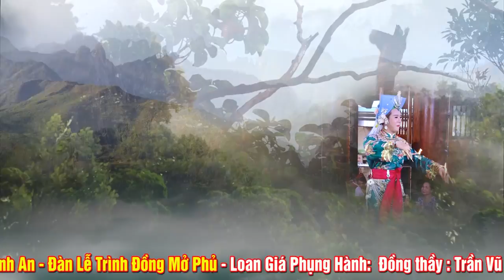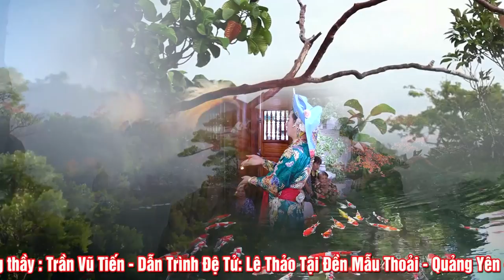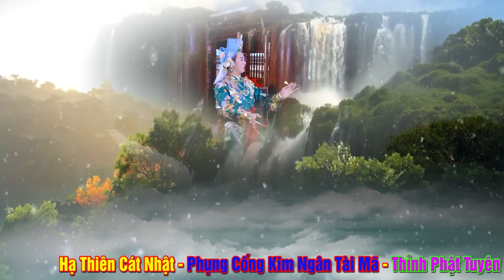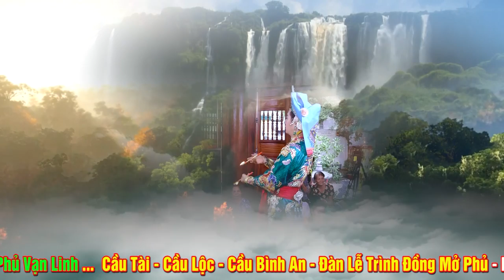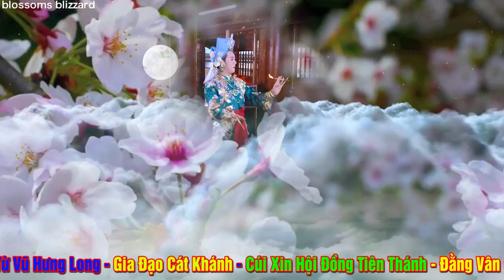Đồng Thầy Trần Vũ Tiến Hầu 2 Giá Chầu - Quá Đẹp - Hát Văn Hầu Đồng